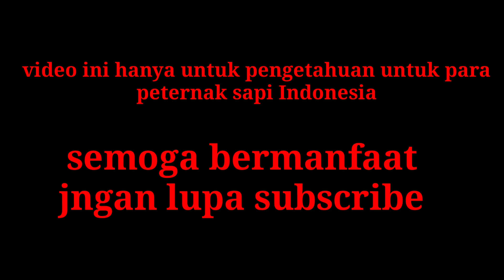HASIL PERSILANGAN SAPI BELGIAN BLUE DENGAN SAPI ACEH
Itulah video tentang persilangan antara sapi Belgian blue dengan sapi Aceh, semoga bermanfaat untuk pengetahuan para peternak sapi khususnya.